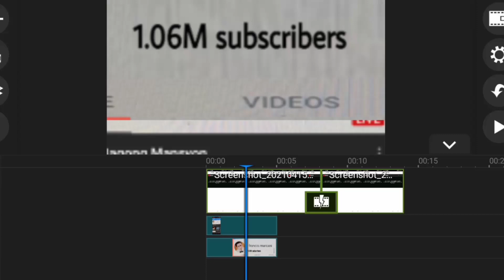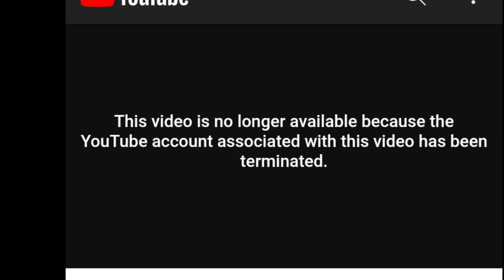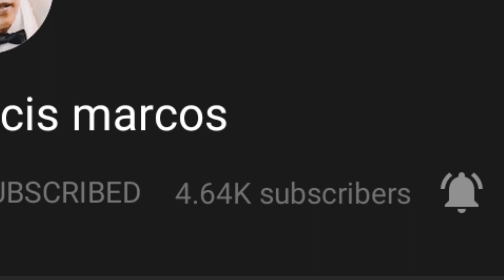napakasakit talaga nito terminated ang million subscriber..